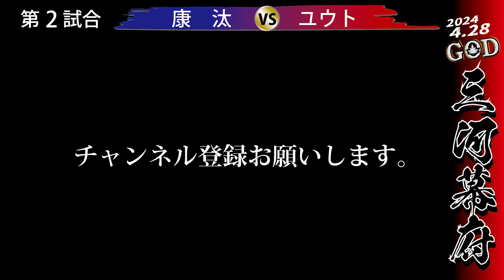【GOD vol.1】第２試合 康太vsユウト 三河幕府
4/28【GOD】vol.1 神栖防災アリーナ　三河幕府 地下格闘技 流血ファミリーレストラン K.O.S 虎龍会　Agroup Hearts 新井會　千葉TRIBE 六左衛門　楠プラント　和魂零四六　MCD 川崎具志堅流